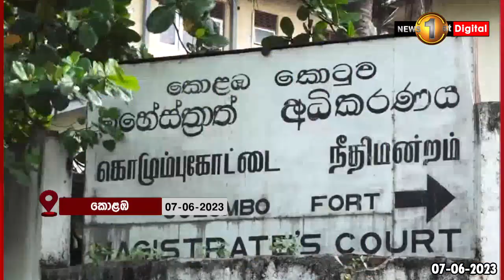නතාෂාත් බෲනෝත් යළි රිමාන්ඩ් ''සමාව ඉල්ලුවා කියලා චෝදනා ඉවත් කරගත්තොත් ඒක බරපතළ තත්ත්වයක්''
නතාෂාත් බෲනෝත් යළි රිමාන්ඩ්
''සමාව ඉල්ලුවා කියලා චෝදනා ඉවත් කරගත්තොත් ඒක බරපතළ තත්ත්වයක්'' - නීතිඥ මනෝජ් ගමගේ